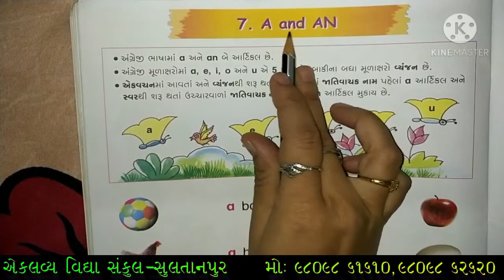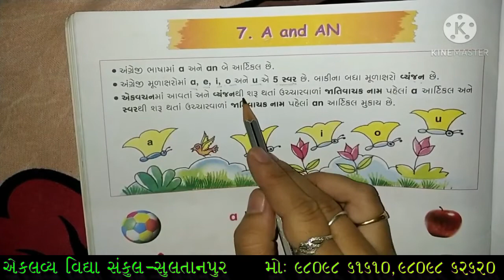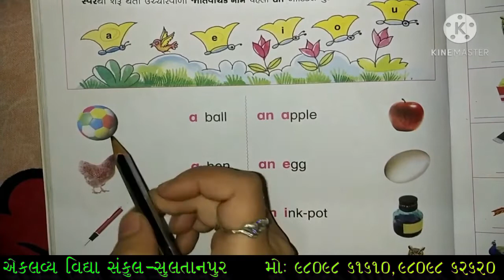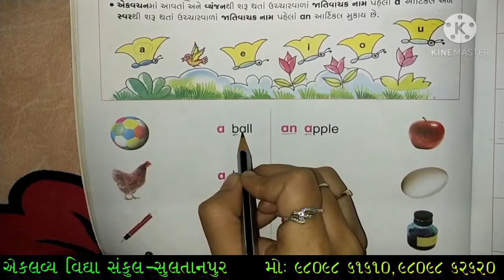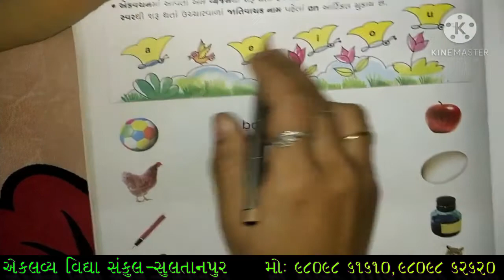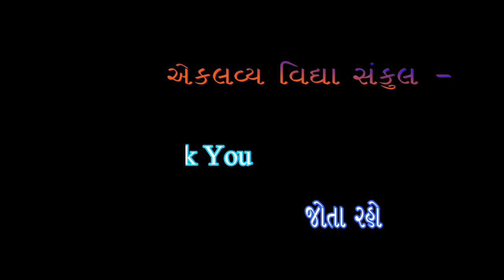STD : 02 , ENGLISH , UNIT : 07 , A and AN , PART : 01